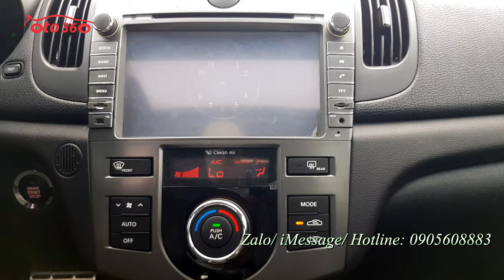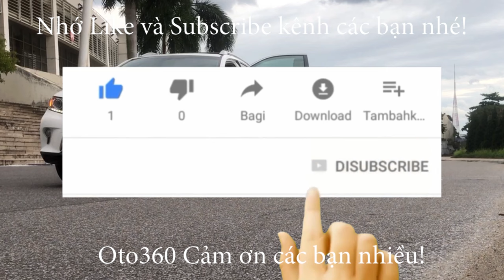Bán chiếc sedan hạng C thuộc hàng hiếm Kia Forte S 2013 bản 1.6 số tự động tên tư nhân, biển Hà Nội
Bán xe Kia Forte S ( bản S là bản thể thao rất hiếm có lazang đúc mặt phay như Kia K3, đèn led ban ngày, ghế da xịn, màn hình to hơn…) sản xuất năm 2013, số tự động.đăng ký tên tư nhân, biển Hà Nội. Đã lăn bánh được 11 vạn km
Xe được trang bị động cơ xăng 1.6 L hộp số tự động 6 cấp, nội thất da, điều hoà tự động, khoá thông minh, Stas/stop, cửa nóc, vô lăng bọc da tích hợp các phím điều khiển, sang số thể thao trên vô lăng, đầu DVD, camera lùi, cảm biến lùi...